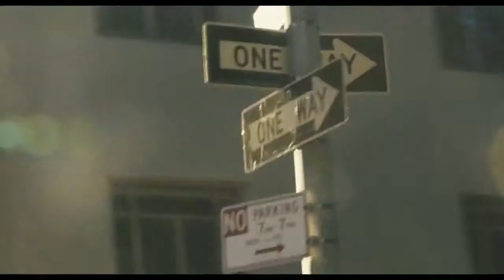Chinese Puzzle Official Trailer 2014 HD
Stars: Audrey Tautou, Kelly Reilly
Director: Cédric Klapisch
Genre: Comedy, Drama, Romance
In Theaters: May 16, 2014